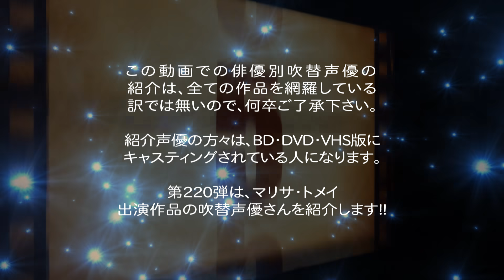俳優別 吹き替え声優 220 マリサ・トメイ編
俳優別の吹き替え声優 第220弾は マリサ・トメイ 編です

★マリサ・トメイ: ソフト版の声優さん達
佐々木 優子,土井 美加,木藤 聡子,沢海 陽子,田中 敦子,三石 琴乃,
山像 かおり,石塚 理恵,安藤 麻吹,林 真里花,有賀 由樹子,よの ひかり,
斎藤 恵理,渡辺 美佐,槙原 千夏,